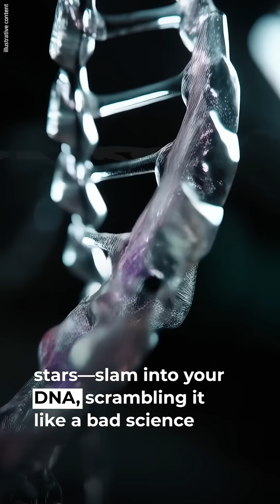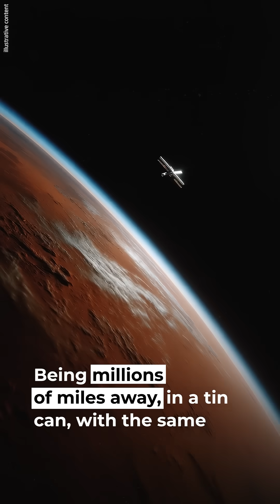Why No One Will Ever Live in Space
No matter how much we try, the cosmos doesn’t want us. And it never will.